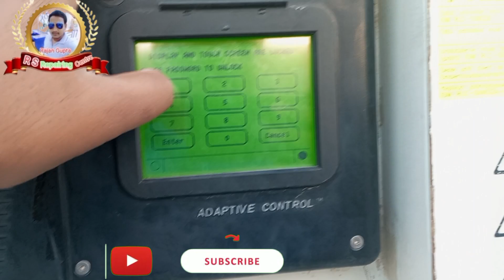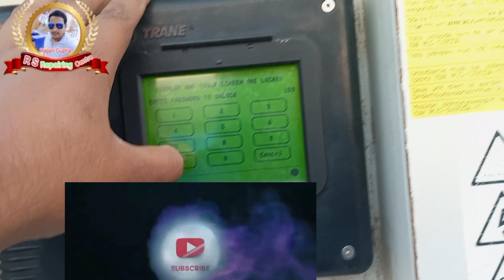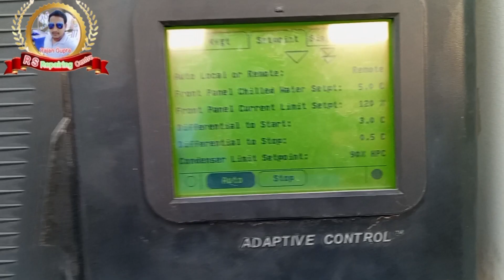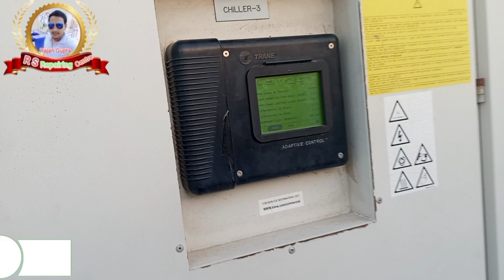trane chiller how to change living temperature chilled water temperature kaise set karen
trane chiller how to change living temperature trane chiller me water temperature kaise set karen

rtad 125 trane chiller chilled water temperature seting
 air cool chiller water temperature kaise set karen

atad 125
air cool chiller
chiller water temperature setting
temperature seting
trane chiller